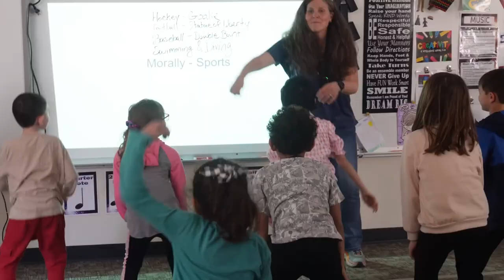South Fayette's Commitment to Music In Our Schools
March is Music In Our Schools Month. In South Fayette, music education is a core part of the district's student-centered mission.